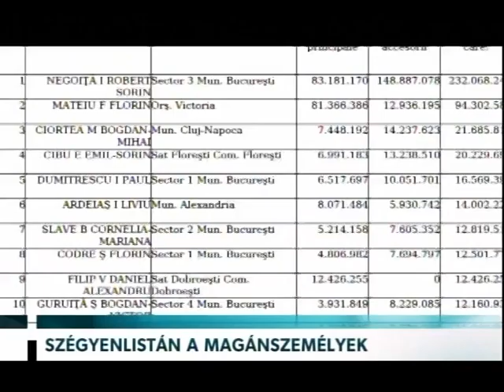Szégyenlistán a magánszemélyek – Erdélyi Magyar Televízió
Közzétette az országos adóhatóság a magánszemélyek szégyenlistáját. Erre azok a személyek kerültek fel, akik legkevesebb 1500 lejjel tartoznak az államnak.